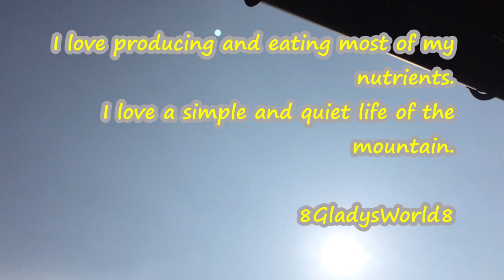2020 Abundant Porcini Mushrooms from the Forest Where I Live | Editing YouTube Video on my Balcony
Hey everyone, this is my 8th video of the month of September 2020, I just have time now doing video editing and uploading the works that I made in my sustainable garden and my daily life. We are in the month of February 2021, today is Tuesday 2nd of March, so lovely sitting in my balcony and  watching the panorama of the mountain with a bit of snow, while I am doing video editing. In this video, I add some video clips of Winter February 2021.
I am creating and producing videos about my slow living lifestyle, traveling on a budget, sustainable gardening, mountain cooking and DIY.